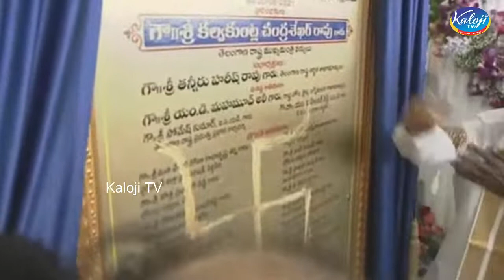CM KCR Participating in Inauguration of MLA Camp Office at Siddipet | Kaloji TV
CM Sri. KCR Participating in Inauguration of MLA Camp Office at Siddipet | Kaloji TV